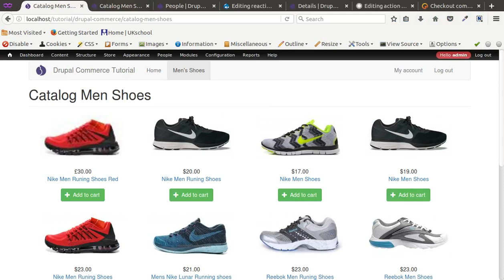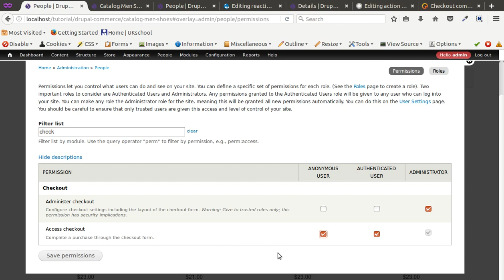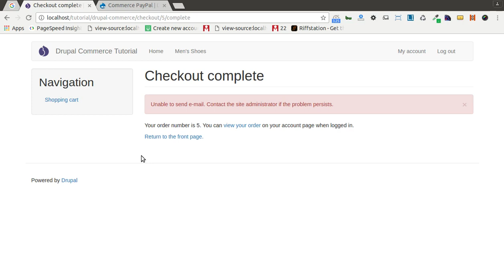Tutorial #12 How to set up drupal commerce Authorizet.net Part 2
This is video series on Step by Step Tutorial on Drupal Commerce in Hindi. And this video covers How to set up drupal commerce Authorizet.net